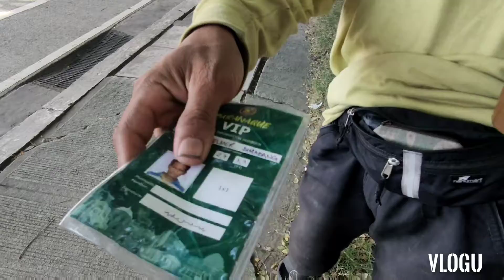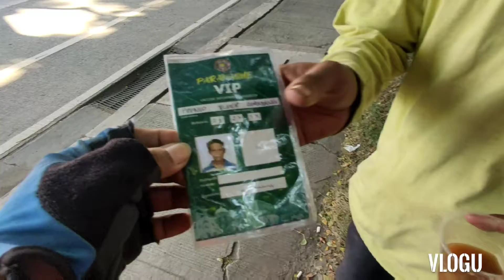Guys mayroon po tayong kaibigan humihingi Ng kunting tulong gusto po nyang maka uwi Ng mindanao,,